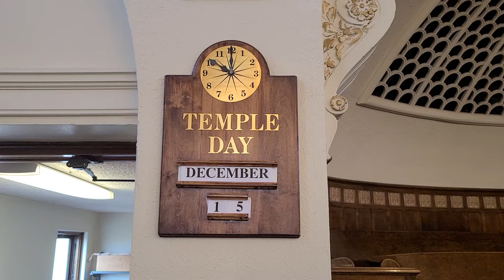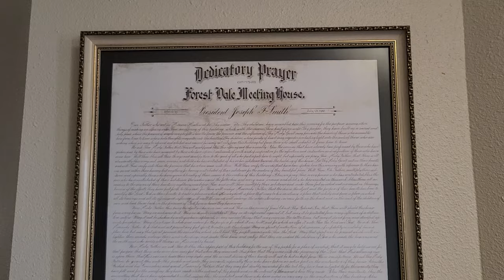🕰️ Step Back in TIME of Classic Latter-day Ward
The Forest Dale Chapel in Salt Lake City felt like a step back in time of Latter-day Saint history.

The chapel was built across the street from Brigham Young's farmhouse in the 19th century.  Eventually, the land was bought and a ward was founded.  In 1901, plans for the initial building went haywire when the original architect was arrested for the death of his debtor, creating a murder mystery that reached as far as the New York Times.  Original building plans were scrapped, and a new architect was selected who focused on a classical dome - something that is uncommon among Latter-day Saint chapels today.

After speaking with some younger and senior members of this church, you couldn't help but appreciate the sense of pride this congregation had for its past.  Before leaving, a member showed a framed photograph of their Sunday school from over a century ago.  The faces of the men, women, and children was a testament of the sacrifices and dedication that has passed through multiple generations.

⛪ 52 Churches in 52 Weeks is a weekly spiritual series that worships at different churches throughout the United States.

▶️ Timestamps:
0:00 Thoughts
4:00 Inside
5:18 History
8:46 Recap
12:12 Century-Old Church Photograph

📚 Read "52 Churches in 52 Weeks" by David Boice on Amazon: